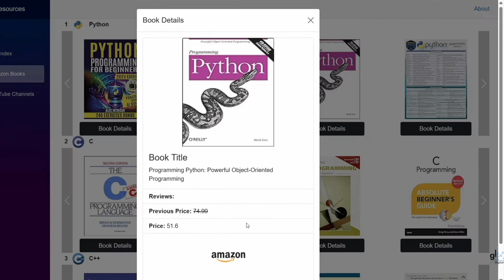Blazor's Future?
In this video I discuss what I believe to be the likely future of Blazor. With all the debate and some negative sentiments echoed on social media, I thought it was time for me to create.a video on what I think is likely to be the future of Blazor.

00:00:00 - Introduction
00:07:28 - Why choose Blazor?
00:14:17 - Conclusion

🪙 BitCoin
 12JZYMiRq5YRDN5R5zuyYt7jMN8eTpkgns